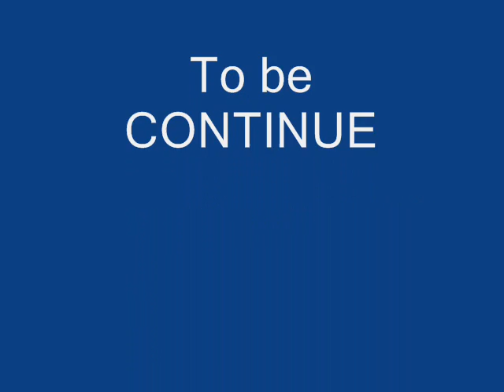Prietenia.wmv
cea mai buna prietena